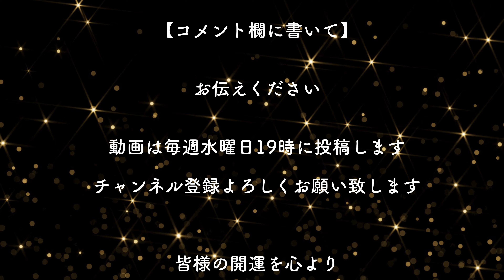画面に手をかざして波動を感じてください『その社は「川べりの天神」と呼ばれて尊崇されていました。』【新家天満宮】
○新家天満宮
○ Shinke Tenmangu Shrine
○大阪府大阪市平野区加美南5-3-25
○5-3-25 Kaminami, Hirano-ku, Osaka City, Osaka Prefecture